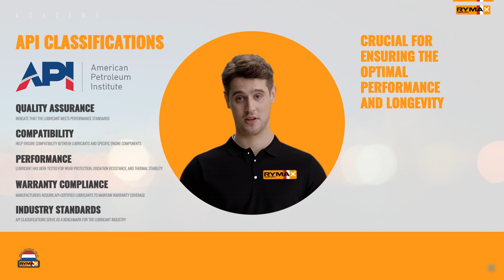Rymax Academy | Shorts | What Does API Stand For?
Welcome to Rymax Academy! Join our AI Avatar, Max, as he takes you through a comprehensive guide on heavy-duty lubrication, focusing on combustion, differences between car engine oil and heavy-duty engine oil, viscosity, base oils, performance levels and more. This video will help you make informed decisions about the right lubricant for your vehicle or machinery.

Discover the importance of API classifications for lubricants, ensuring quality and compatibility for optimal engine performance in heavy-duty machinery.

ACEA Specification? This is how it works

Written and created by the real people at Rymax, performed by Max.